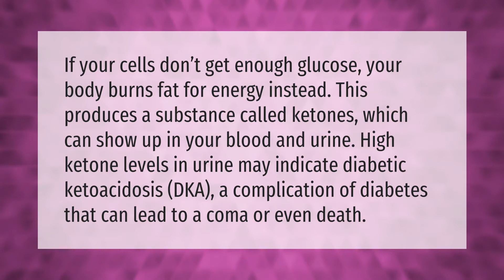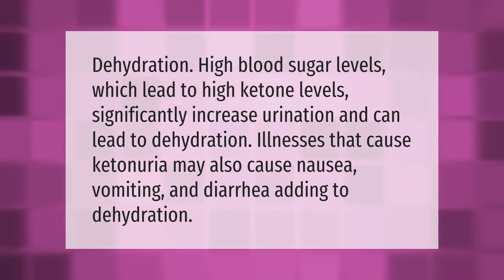What does the presence of ketones in the urine indicate?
00:00 - What does the presence of ketones in the urine indicate?
00:41 - What should I do if I have ketones in my urine?
01:11 - Does ketones in urine mean dehydration?

Laura S. Harris (2020, December 31.) What does the presence of ketones in the urine indicate?
    AskAbout.video/articles/What-does-the-presence-of-ketones-in-the-urine-indicate-201572